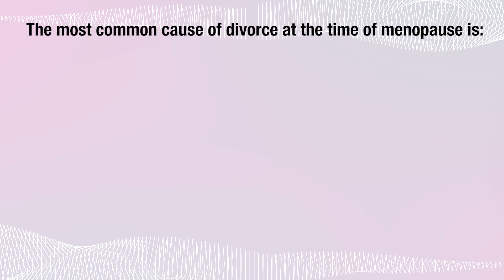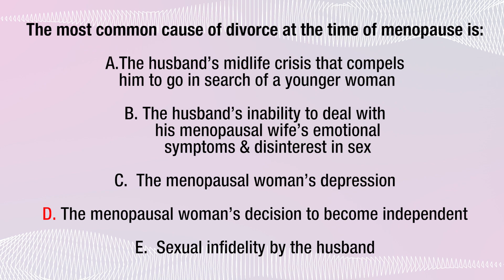Menopause and Divorce - 66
Sure, we’ve all heard about or witnessed divorces during midlife. But how much do you really know about them? Do you know the real cause of divorce during menopause? It might surprise you to discover that there are actually sociologic and physiologic bases for the connection between menopause and divorce.  Join me in this video to learn the facts.